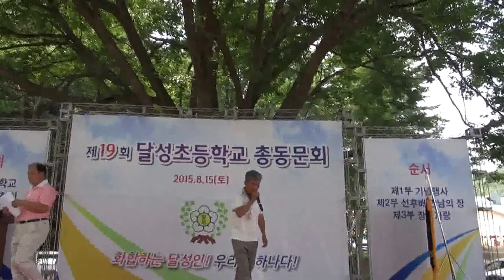출연자-빈술잔_제19차 달성 총동문회(22회)_영상감독 이상웅-2015.08.15. 00075